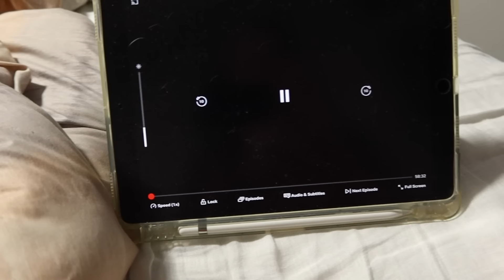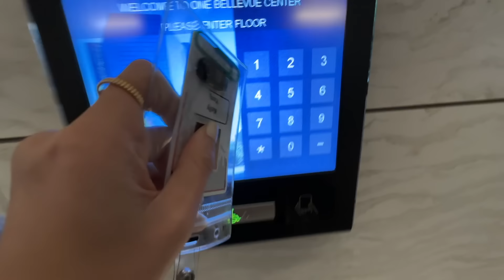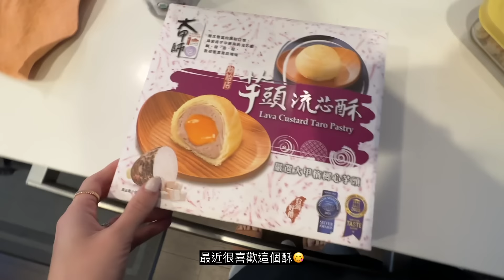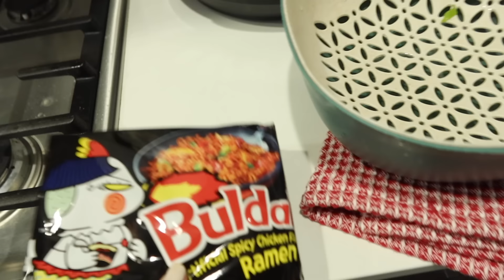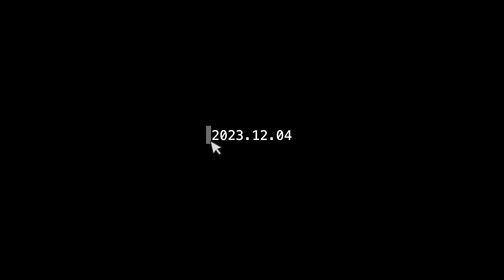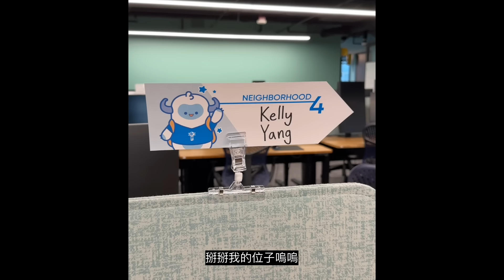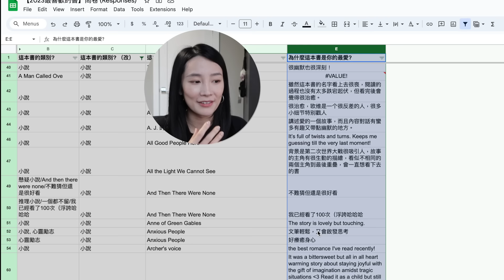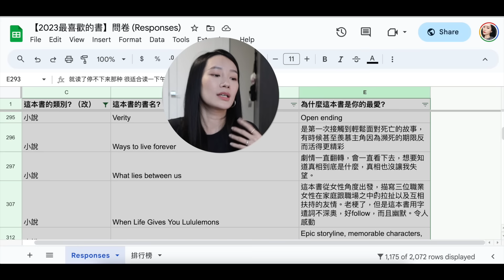bye bye 我要離職了🥺 VLOG + 2023最愛書單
今年年中的時候, 有在網路上發問卷詢問大家2023最愛書單, 感謝大家的等待, 書單出來啦～～～